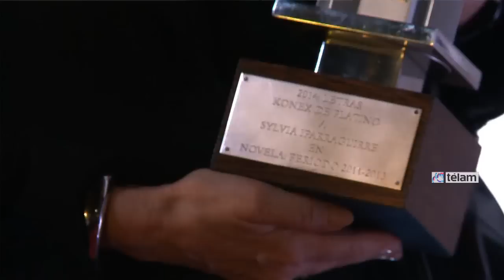Entregaron el Premio Konex de Brillante destinado a Abelardo Castillo y Ricardo Piglia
El Premio Konex de Brillante 2014 a las Letras Argentinas, destinados a los escritores Abelardo Castillo y Ricardo Piglia, fueron entregados esta tarde durante una ceremonia que se llevó adelante en la porteña Ciudad Cultural Konex.

La escritora Sylvia Iparraguirre, ganadora del Premio Platino de Novela y pareja de Castillo hace más de 40 años, fue la encargada de recibir la distinción otorgada a su "compañero de la vida", quien no pudo asistir a la premiación, una vez recibida su propia distinción; en tanto que Piglia también estuvo ausente.

El autor de "La casa de ceniza" y "Cuentos crueles", entre otras novelas y relatos, compartió además el Platino de Cuento con Ana Marí­a Shua y Liliana Heker; en tanto que Piglia, el otro Brillante 2014, también ganó en la categorí­a Platino por Ensayo Literario.

Durante la ceremonia se distinguió la obra de la fallecida cantautora y escritora Marí­a Elena Walsh con el Konex de Honor y fueron entregadas menciones especiales por la trayectoria para Griselda Gambaro, otra de las grandes ausentes, Angélica Gorodischer, Carlos Gorostiza, Tulio Halperí­n Donghi.

En tanto que Kamenszain y Marí­a Negroni recibieron el Konex Poesí­a; Jorge Eugenio Dotti el de Ensayo Filosófico; José Emilio Burucúa el de EArte y Carlos Altamirano en Polí­tico y Sociológico; al tiempo que Martí­n Caparrós fue distinguido en la disciplina Crónicas y Testimonios, y en Biografí­as y Memorias los reconocidos fueron í lvaro Abós y Alicia Dujovne Ortiz.

Por su parte, la escritora Marí­a Teresa Andruetto se alzó ganadora de la categorí­a de Literatura Infantil y Liliana Bodoc fue la elegida para Juvenil; además de que el sello Adriana Hidalgo fue el destacado en Labor editorial, una categoría incluida por única vez dentro de los premios Konex .

En Teatro los nombres elegidos fueron Mauricio Kartun y Rafael Spregelburd; en Folklore Margarita Fleming de Cornejo; en Traducción Cristina Piña y en la disciplina Historia José Carlos Chiaramonte y Roberto Cortés Conde.